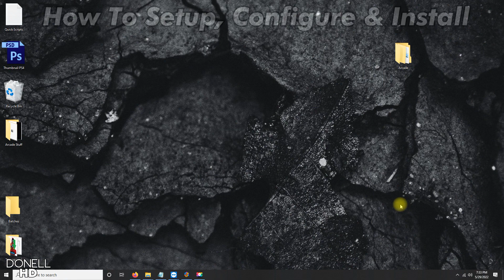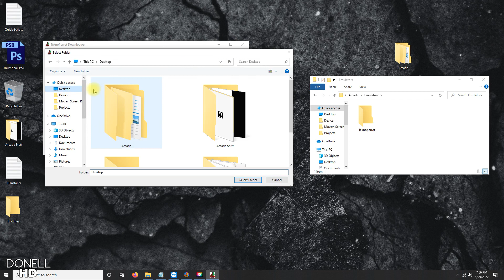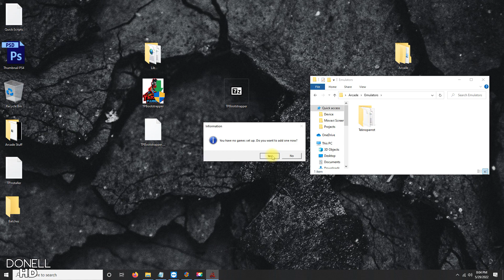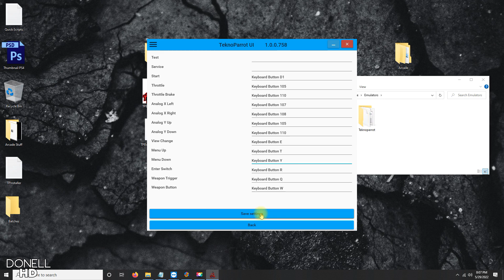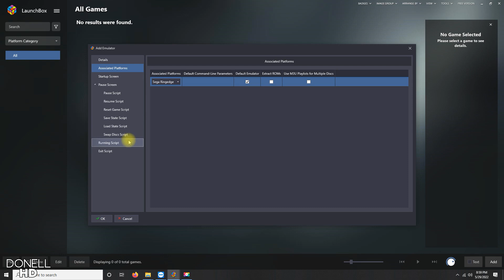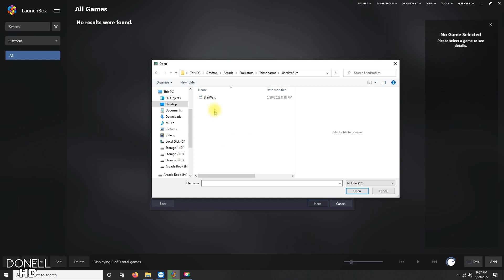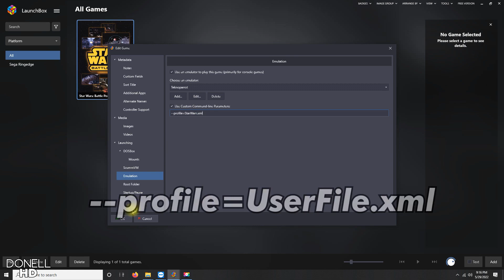How To Setup & Install Teknoparrot Arcade Games on Launchbox!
For those following this guide in 2024 You Can Skip all the steps at 6:03 and in the Default Command-Line Parameters section when adding your Teknoparrot emulator, Paste this line:
and then also make sure that you check off the remove file extension and folder path.

--profile=%romfile%.xml

Script To Escape Out Of Emulator By Pressing ESC: (If Needed)
Paste In Running Script Section

Thank you to all the amazing theme creators, plugin developers, content creators, and everyone else in the LaunchBox and emulation communities for making this possible! We are so grateful for you!

PC Specs: I7-6700 @ 3.40GH
NVIDIA Geforce GTX 1660 Super
16 GB DDR4
256 GB SSD
14TB Harddrive

Timecodes:
Introduction: 0:00
Emulator Download & Folder Setup: 0:16
Emulator Configuration: 1:47
Setting Up Emulator In Launchbox 4:08
Importing Games Into Launchbox 5:12
Adding Command Line Parameters per game 6:03
Testing Games 6:58